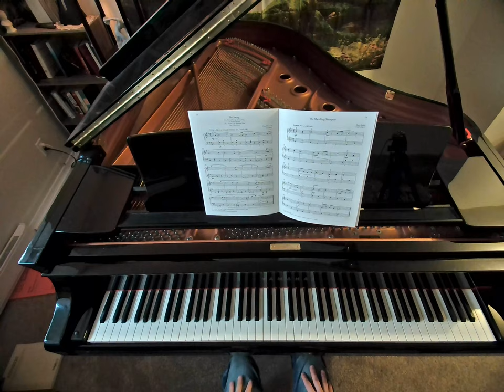The Swing, Chee - Hwa Tan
The Royal Conservatory of Music
Celebration Series, Piano Repertoire, Prep B
Performed by Jasper Graham